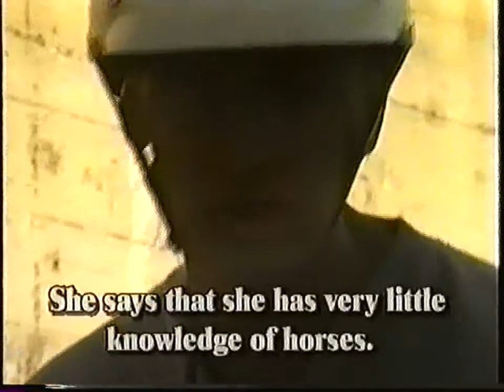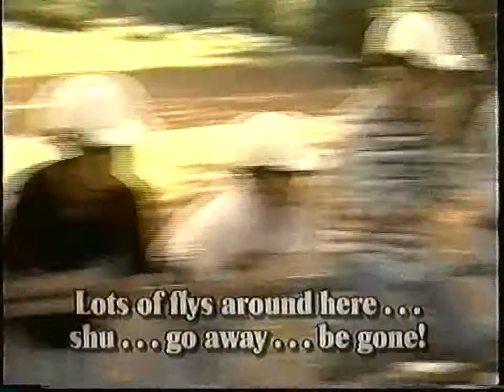Young Life Horse Wranglers - Woodleaf August 1995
Horse & Bike Wranglers - Woodleaf August 1995 Starring: Ryan Gilbert, Lori Klein, Robin Keller, Donnie Siel, Inger - Lisa Bakke